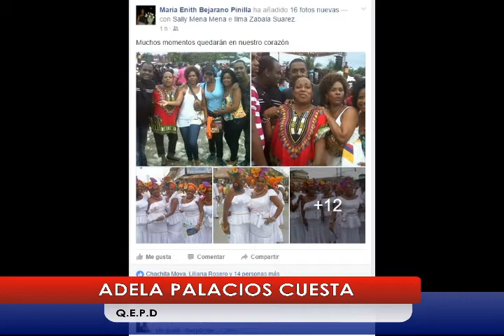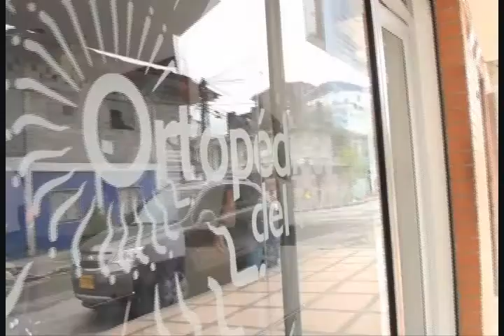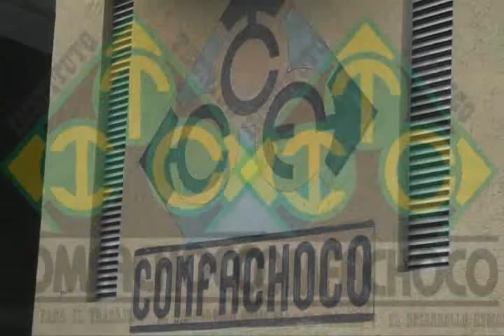RTV NOTICIAS DEL CHOCO, EMISIÓN DEL 17 DE MARZO DE 2016.